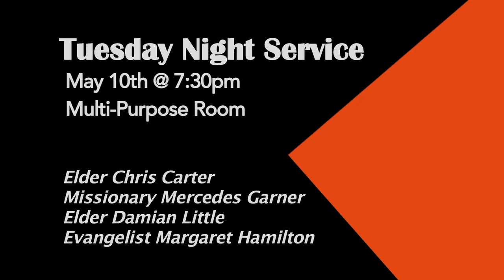Upper Room 5 8 16